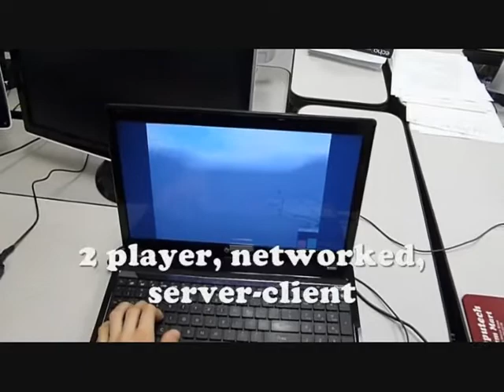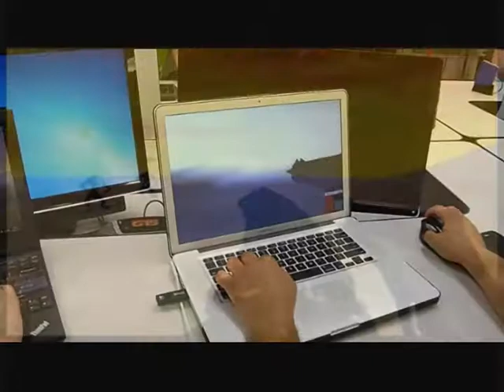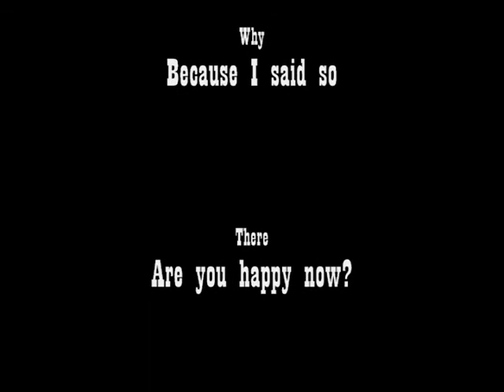Demos from Spring 2011, Take 2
Game demos from Ian Parberry's game programming class in Spring 2011.